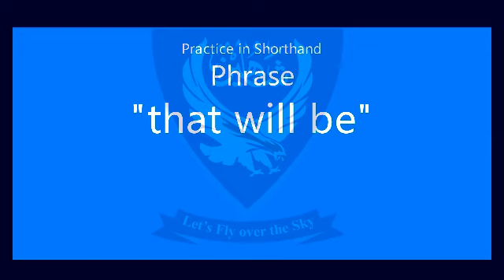Shorthand Audio Phrase " that will be " AL NP Ex-10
Shorthand Audio Phrase " that will be " AL NP Ex-10 @Shaheen Shorthand System

Press the LIKE button and SHARE

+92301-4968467